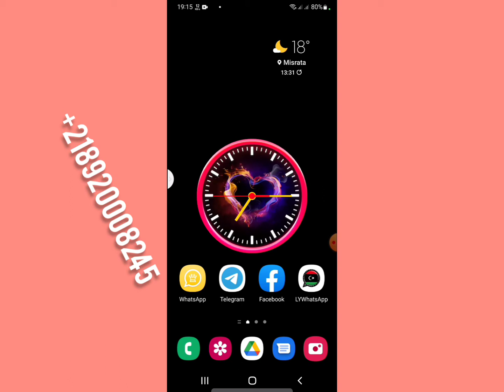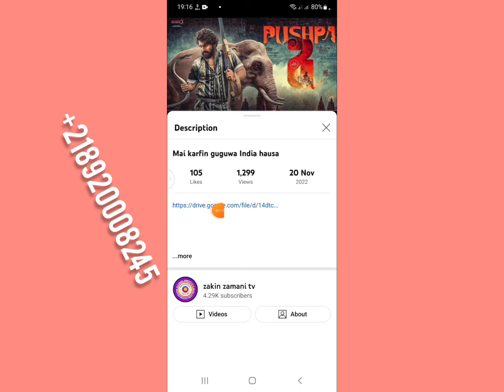Da makami 1 & 2 India hausa fassarar sultan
Na daya da na biyu